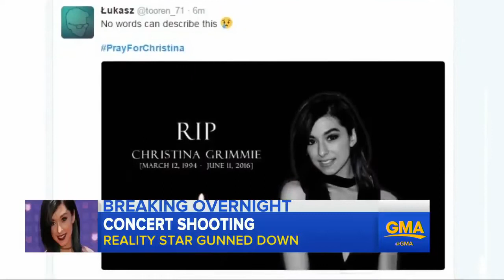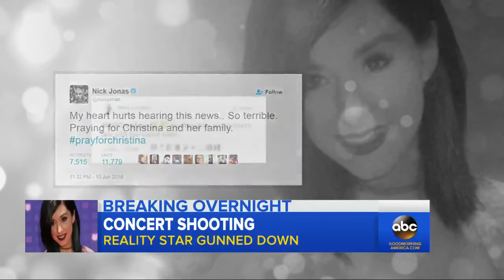ABC News Christina Grimmie Shot And Killed During Concert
Christina Grimmie the singer that got her start on The Voice died after a gunman Kevin James Loibl opened fire at her after her concert at The Plaza Live in Orlando Florida. 👩‍🎤